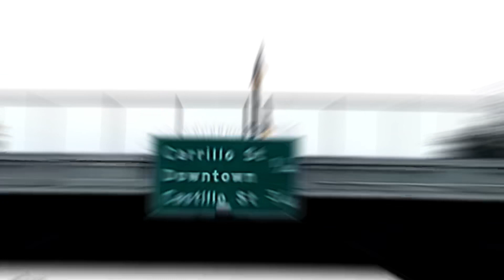Location Scouting in Santa Barbara |My first Vlog| Episode 1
I went to Santa Barbara to scout a location for my first client based project, Chris Brown Undecided Challenge . No one had my idea for the video, so I’m hoping I can pull this off. This was my first true Vlog and I used my IPhone XR to record this. “Sorry I didn’t shave, but this Vlog was very unplanned and last minute” I’m learning as I go.